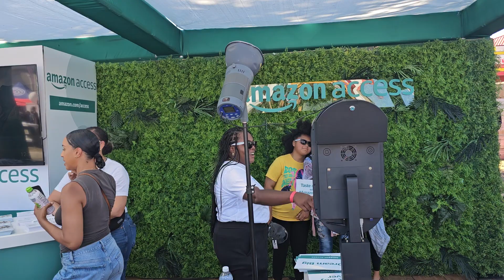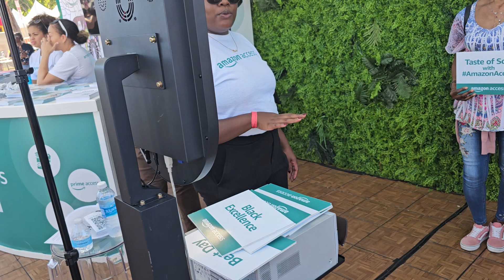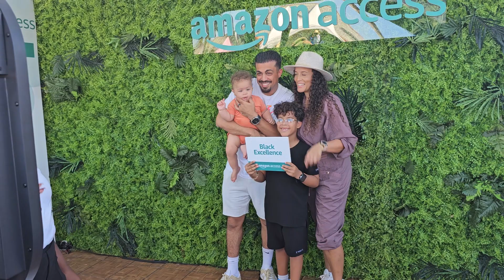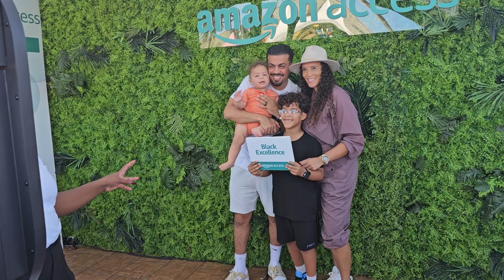October 21, 2023